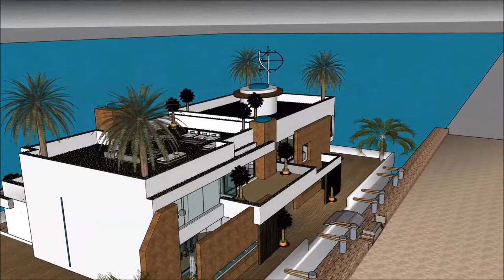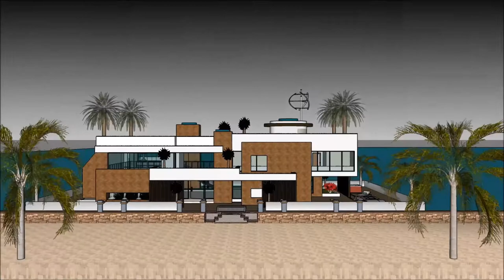Modern hausboot Venedig wohnmobil chartern architektur fachbegriffe architekt designs gebai le palai